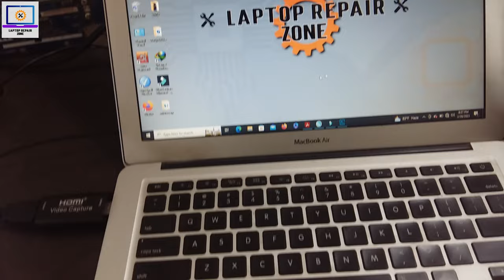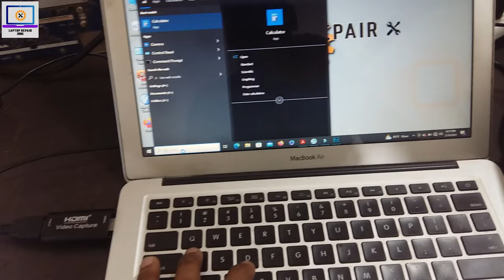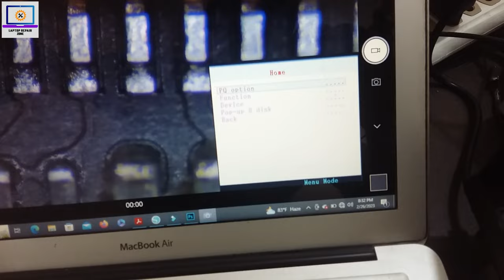GSMTOOLS MICROSCOPE GSM-65T I RF4 2K CAMERA REVIEW I HOW TO CONNECT MICROSCOPE CAMERA WITH LAPTOP